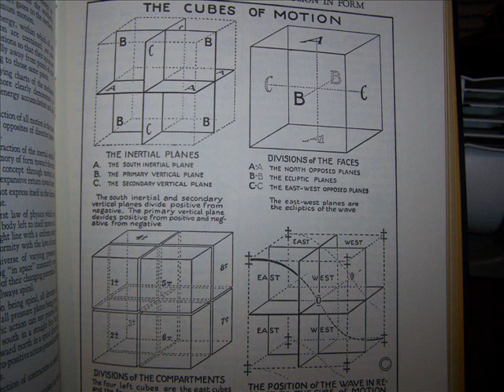073 The Universal One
Reading a book by Walter Russell entitled "The Universal One"